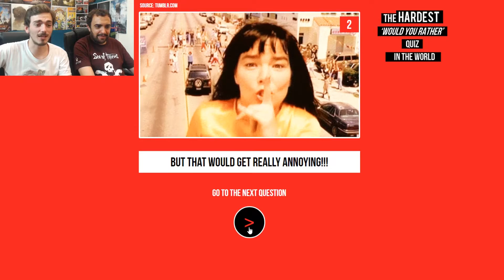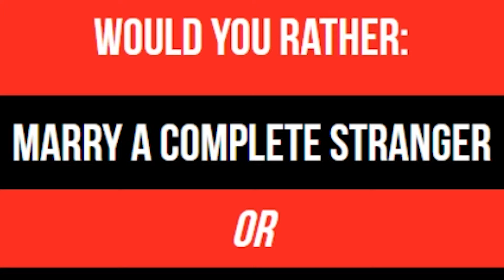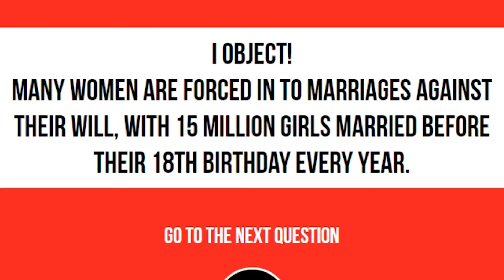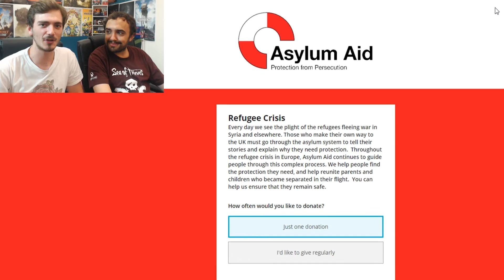We've been tricked... | Would You Rather #2 (HogsPlay)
We tackle the hardest Would You Rather quiz in the world... and it takes an unexpected turn.

If you would like to donate to Asylum Aid and help out the refugee crisis, please visit this link:

Did you guys enjoy us playing Would you rather? Would you rather see us play more Would you rather?!

Be sure to Like & Subscribe for more DAILY Videos from Game Hog VR videos, Let's Plays, Our debate show Hog Off, our BRAND NEW SHOW Nostalgia Goggles, Loot Crate Unboxings, sketches and MORE!

▶The Team:
Ed Templer
Harry Ashfield